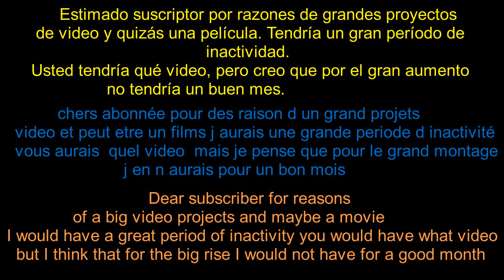big projects announcement